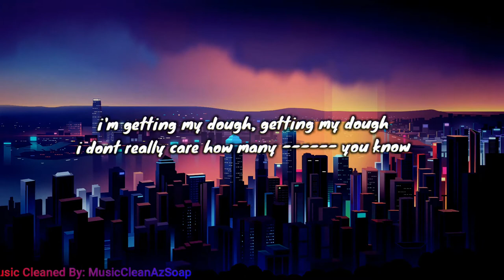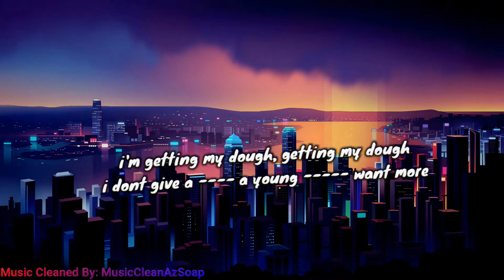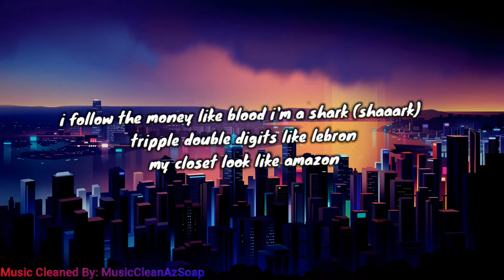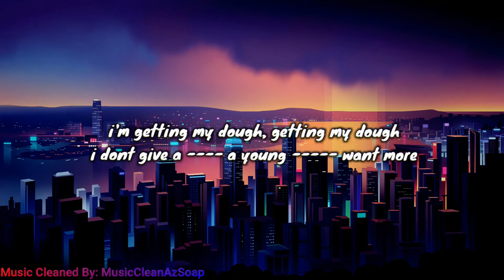Azide & J Swey - Getting My Dough (Clean - Lyrics) [Best Version]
Show them some love by visiting them and dropping a sub. I did in fact edit all the video, so a like and sub would be appreciated by me as well!